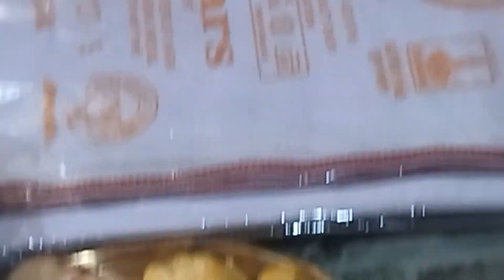লোকনাথ বাবার পূজার আয়োজন সহ সম্পূর্ণ ভিডিও নিয়ে চলে এলাম। সাথে থাকলো ভোগ রান্না।@Rini's Dayout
Loknath Baba Puja sompurno video near chole elam. Sathi thak Lo bhog recipe.